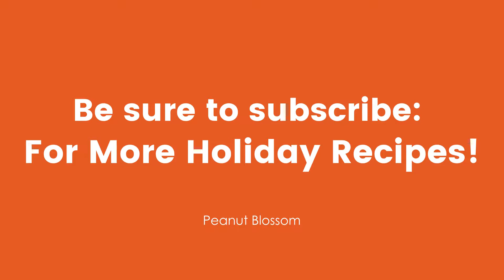How to Make the Perfect Herb Butter Turkey for Thanksgiving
The savory fresh herb butter helps baste the turkey as it cooks and provides the perfect base for the best homemade gravy ever!